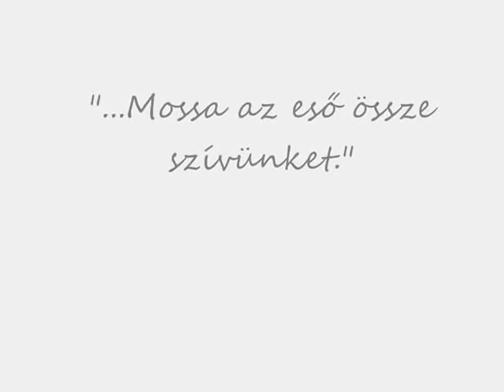Radnóti Miklós: Bájoló (megzenésített vers)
Radnóti Miklós Bájoló című versét Szabó Balázs Bandája zenésítette meg tökéletesen.